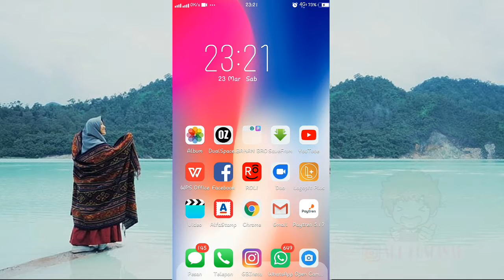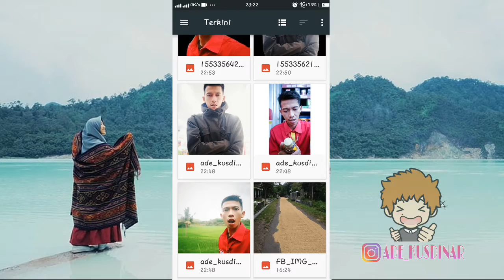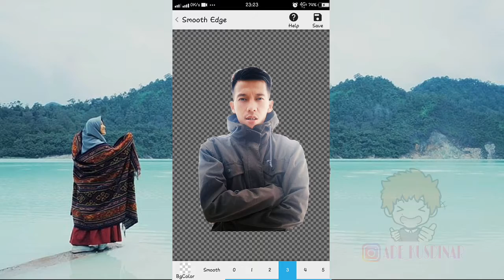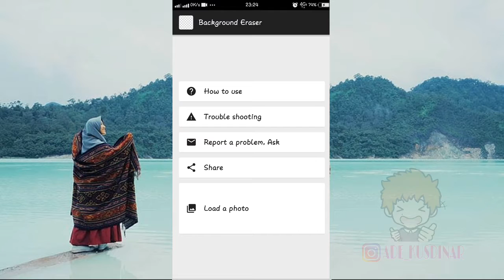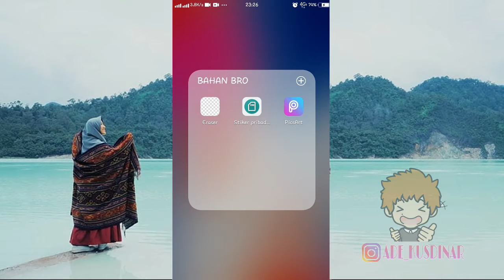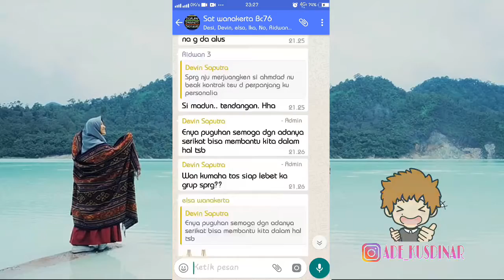Bikin Stiker Fotomu Sendiri di Whatsapp ? GAMPANG..!!!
Assalamuallaikum Wr.wb

Hallo Guy, mau bisa bikin stikermu di whatsapp caranya Gimana?

saya akan share tutorial cara Buat sticker fhoto Sendiri di Whatsapp pakai Handphone Adroid dengan cepat..simak videonya

So Stay Cool,
See yaa . . .